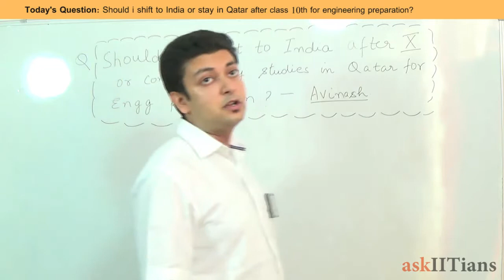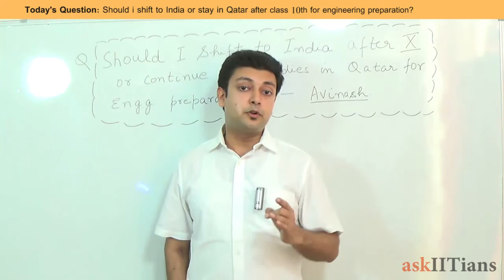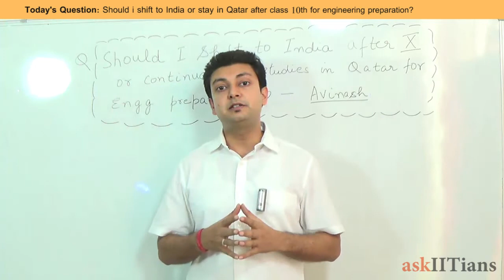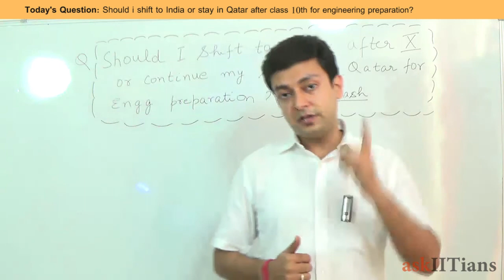Should you shift to India from Qatar for IIT JEE/ Medical Preparation | askIITians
Should a student shift to India or stay in Qatar (or in his home country) after class 10th for engineering/ medical entrance exam preparation? Watch this video by Mr. Aditya Singhal - cofounder, askIITians.com for advice on how to prepare for IIT JEE/ AIPMT entrance exams in India.

For any doubt, you can ask questions to our experts